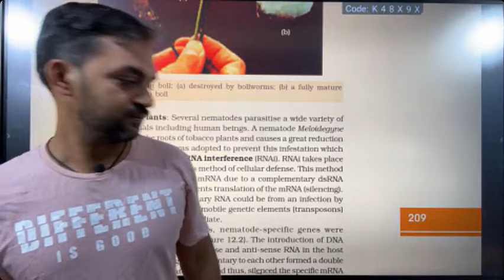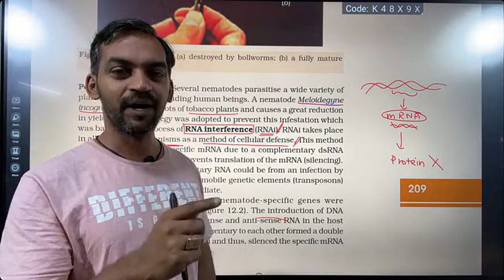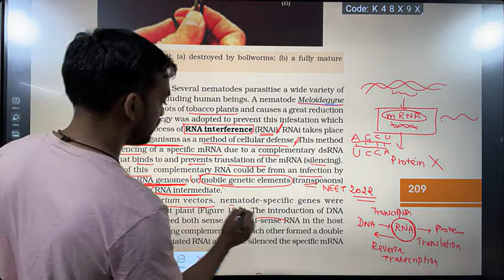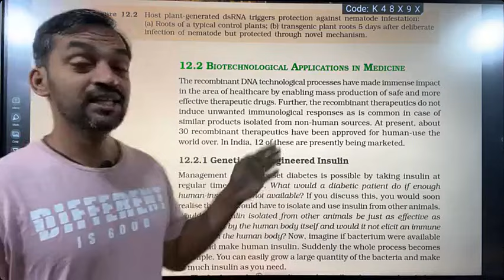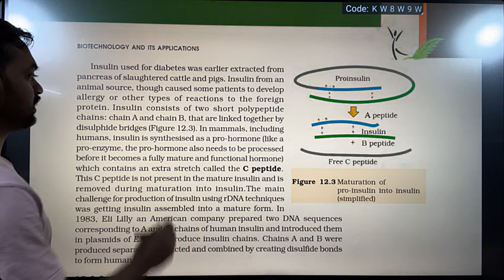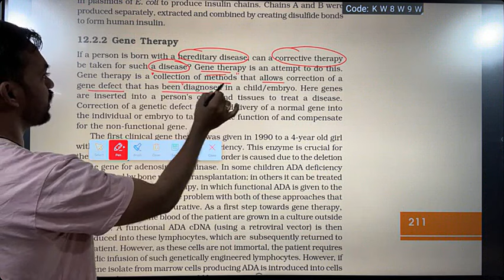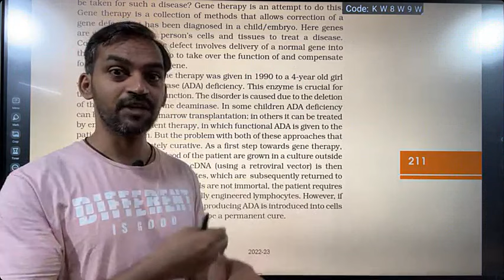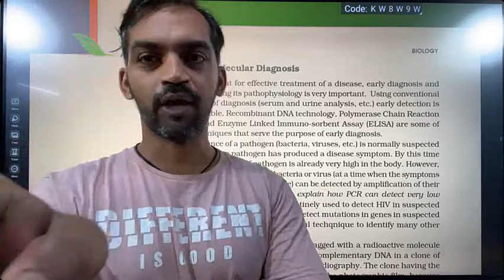Biotechnology and Its Applications | Part 2 | NCERT Line to Line | Thannambaikkai Batch